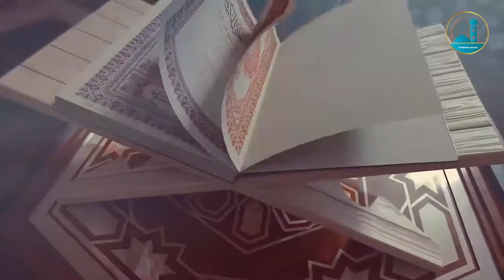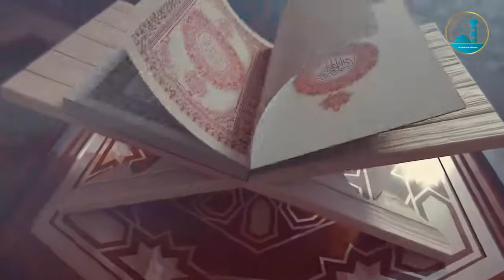السهرة الرمضانية الثالثة